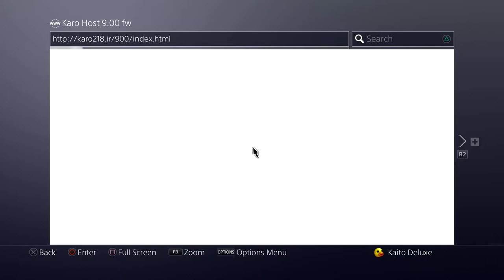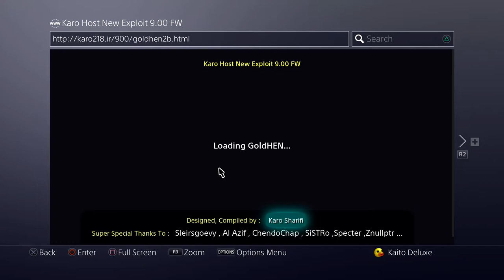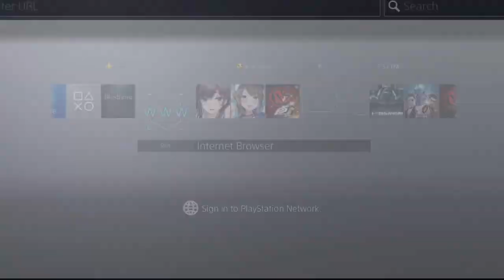Cara Mengaktifkan Kembali Hen di PS4 Setelah Restart!(FW 9.00)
oke pak,kali ini saya akan memberikan sebuah video cara mengaktifkan jailbrake setelah ps4 baru dinyalakan atau baru restart,untuk FW 9.00 ini lumayan stabil,jadi cepet banget kalau mau dinyalain lagi untuk Hen-nya.